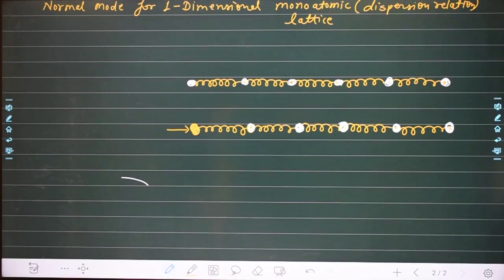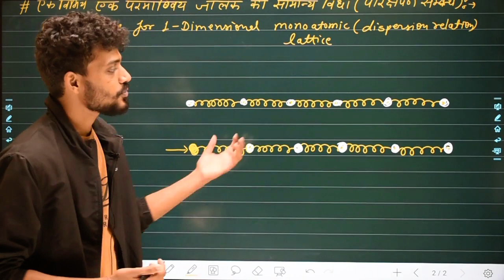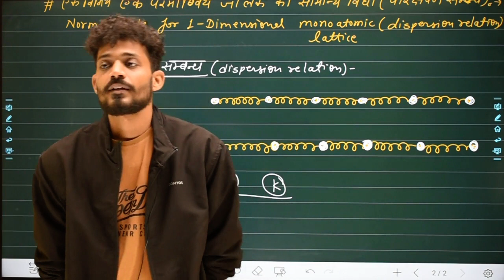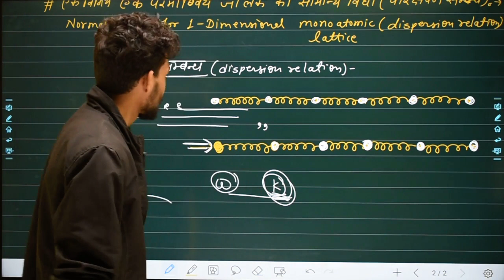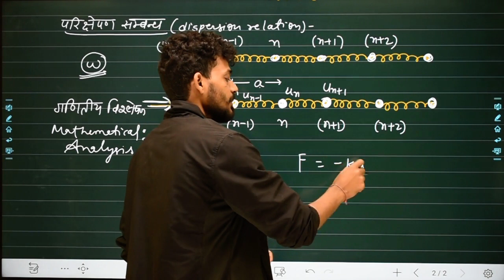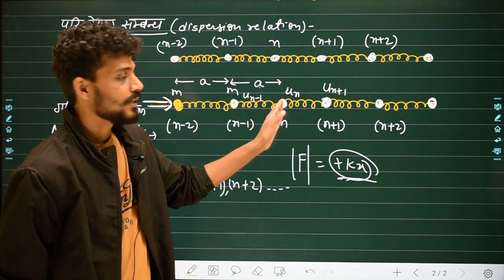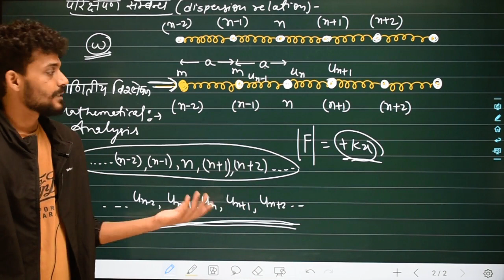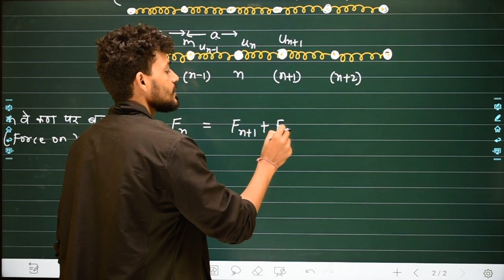L-02 || Chapter-02 ||1-D Monoatomic Dispersion Relation (Part-2)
Teaching by:- Mr. Banwari kumawat (IIT Bombay)

IITBombay_Fomma_Educational_hub